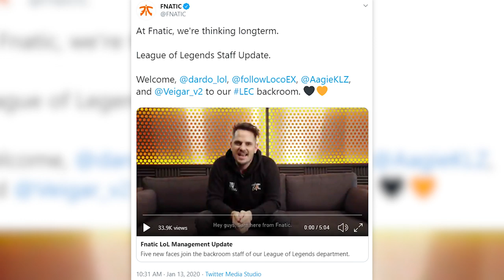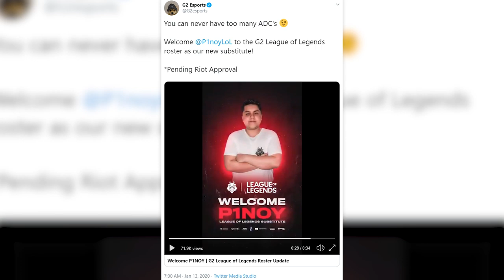TFT FINALLY Coming to Mobile, Fnatic's New Staff for 2020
Riot has finally told us that TFT would be coming in March, G2 picked up P1noy as a sub, and Fnatic added 4 new staff members... the LEC is gonna be spicy this year.